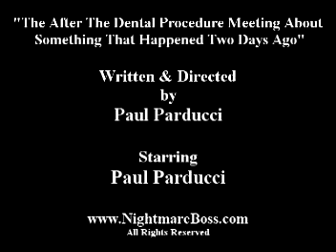Nightmare Boss #15 The After The Dental Procedure Meeting...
Actor /Filmmaker Paul Parducci's "Nightmare Boss" "The After the Dental Procedure Meeting"